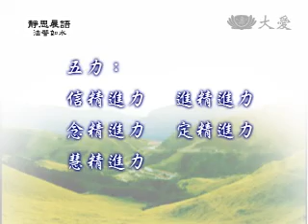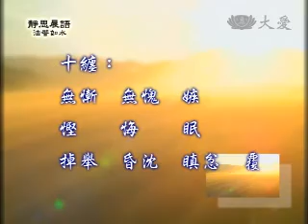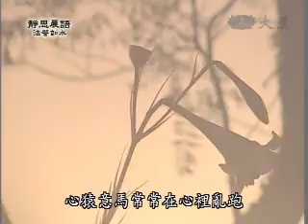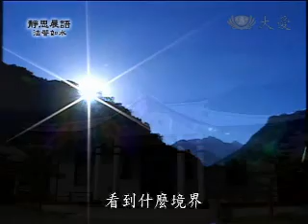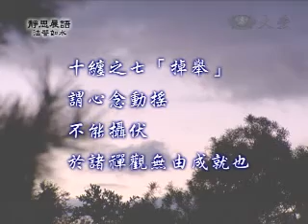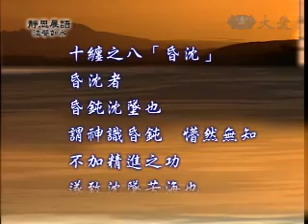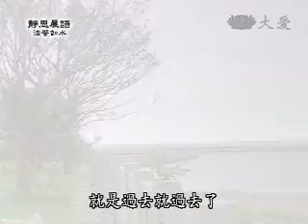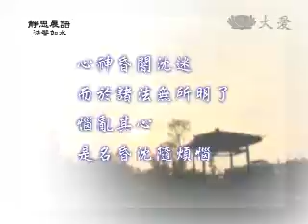證嚴法師《靜思晨語-十纏》4